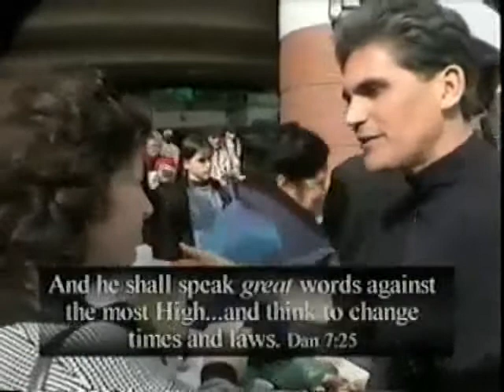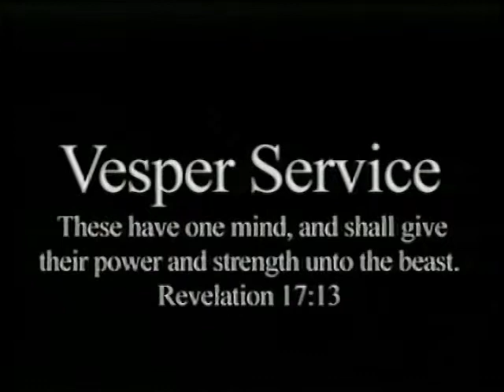Victory in St. Louis (part 8 / 11)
In the cold of winter, January 26 and 27, 1999, the Pope of Rome was to make an historic visit to America, in St. Louis, Missouri. The President and Vice-President were to be in St. Louis for the occasion. Nearly one-million people were expected to line the streets for the Papal visit. The media would broadcast Pope John Paul IIs every word around the globe. For two event-filled days, the eyes of the world would be focused upon St. Louis. But among the numberless throngs who came to catch a glimpse of the pontiff, was a company of believers in the Three Angels Messages. They could not remain at home in the warm comfort of their homes at such a time as this. This band of 40 "non-invasive foot-soldiers" gathered from around the country assembled for a solitary purpose—to give the last warning message for the world, as contained in the book, Is the Virgin Mary Dead or Alive?
   On this thrilling video you will see and hear the pomp and adoration, the President clasping the hand of Rome, thousands upon thousands paying homage to the Papal prelate...and you will see Gods faithful remnant lovingly share the last message of warning. You have never seen anything like this video—ever! Truly, there was Victory in St. Louis!